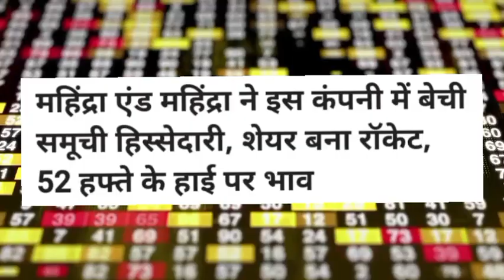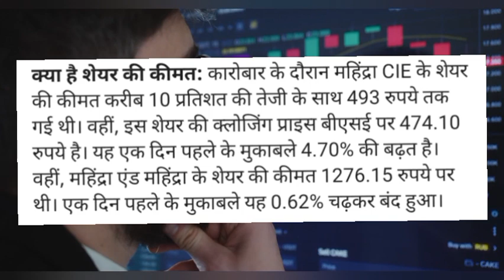M&M Share News! M&M Share latest news today! M&M Share news today